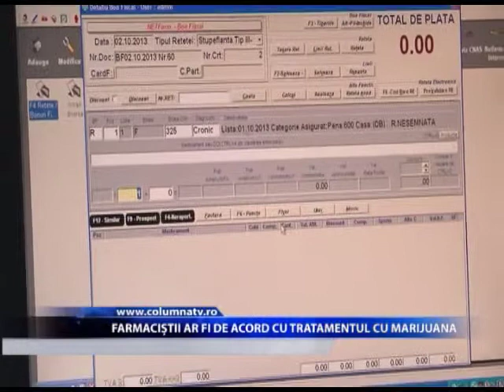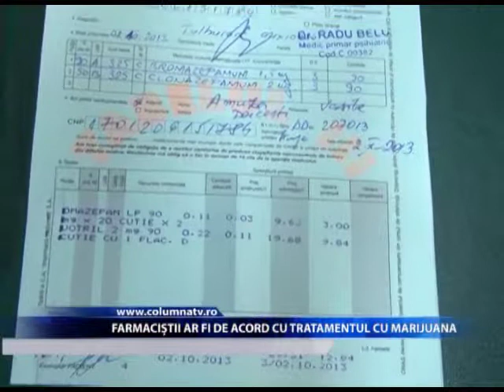Farmaciștii ar fi de acord cu tratamentul cu marijuana (Columna TV)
Președintele Colegiului Farmaciștilor Dâmbovița este de acord cu legalizarea tratamentului cu marijuana. În acest fel, Carmen Bate susține că ajută la ameliorarea chinurilor la care sunt supuși pacienții care se afla în stări foarte grave.